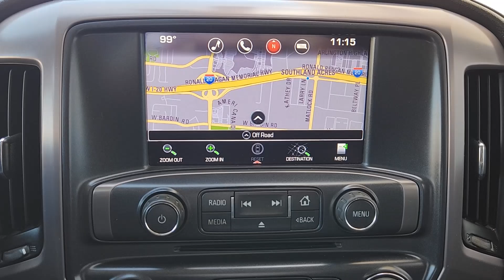2016 GMC Sierra_1500 SLT Arlington, Dallas, Grand Prairie, Forest Hill, Fort Worth TX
Pre-Owned 2016 GMC Sierra_1500 SLT available at Vandergriff Hyundai located in 1120 I-20 West, Arlington, TX, 76017. Servicing the Arlington, Dallas, Grand Prairie, Forest Hill, Fort Worth area.
Please mention the stock GG232457 when you contact the dealership for this vehicle.

You will be amazed by this   2016  GMC Sierra.  This strikingly handsome Sierra delivers full-size pickup strength and plenty of modern comfort and convenience. From its impressive towing and hauling capacity to its quiet, spacious cabin and tech-savvy connectivity, this is the truck built for today's lifestyle. These are just some of the great options this vehicle comes with: Sun/Moonroof, Navigation System, Heated Driver Seat, Keyless Entry, 4x4, Power Passenger Seat, Satellite Radio, Premium Sound System, Bed Liner, Heated Mirrors. Feel confident about taking on every project in this rugged Sierra. Treat yourself to a test drive today. Our staff will toss you the keys and give you an outstanding customer experience.